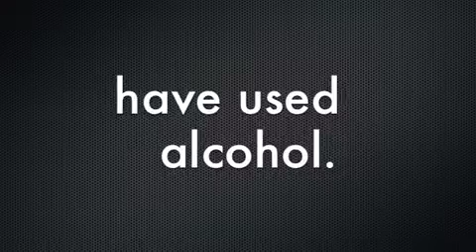Life As We Know It Great River OS.m4v